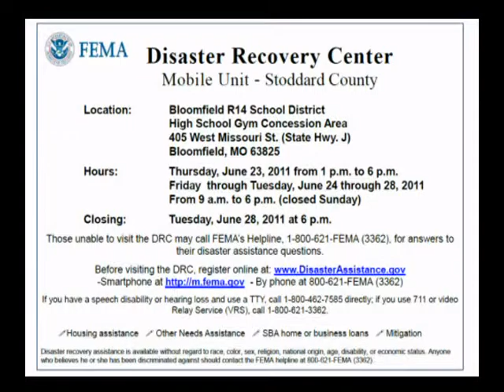SBA's Garth McDonald on YHC News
Garth McDonald of the US Small Business Administration appeared on YHC News to talk about the disaster assistance available to the viewers in the YHC area.